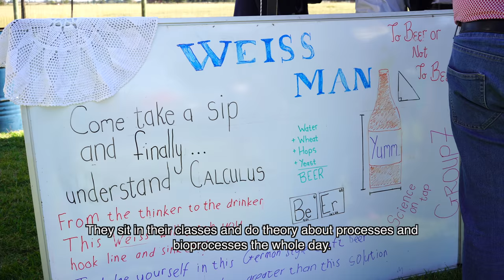School of Chemical and Minerals Engineering | Annual Beer and Cheese Day